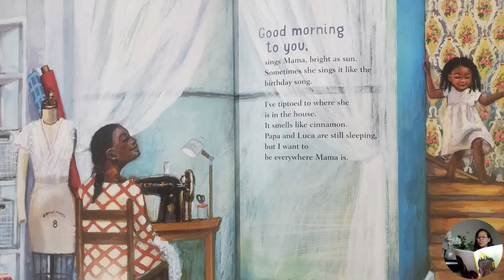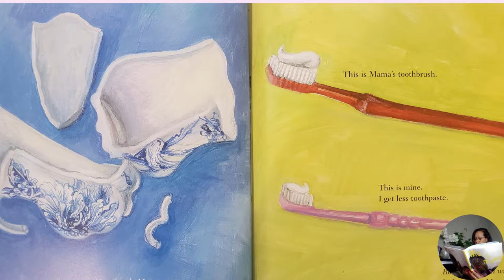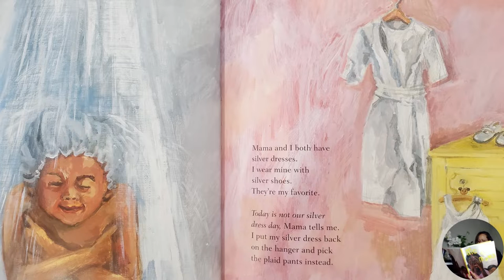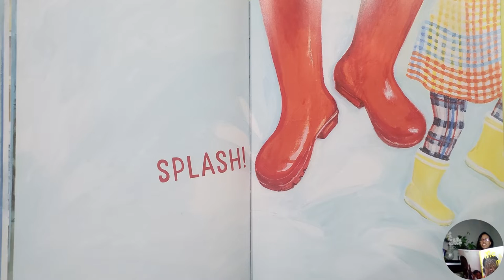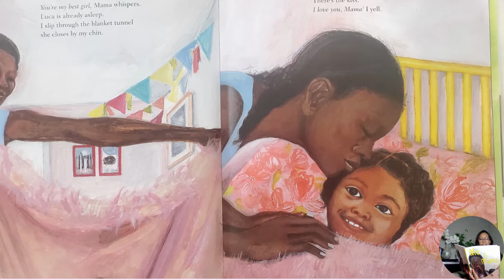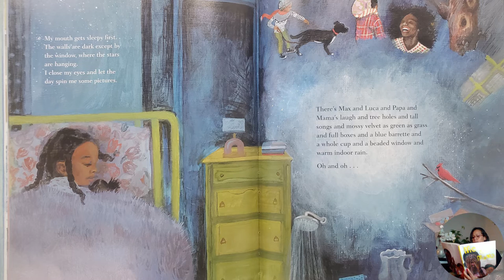Me and Mama written by Cozbi A Cabrera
On a rainy day, when the house smells like cinnamon and Papa and Luca are still asleep when the clouds are wearing shadows, and the wind paints the window with beads of water, I want to be everywhere Mama is. (Inside cover)